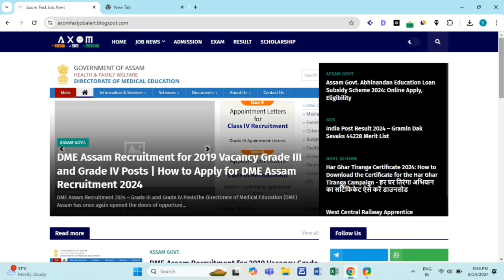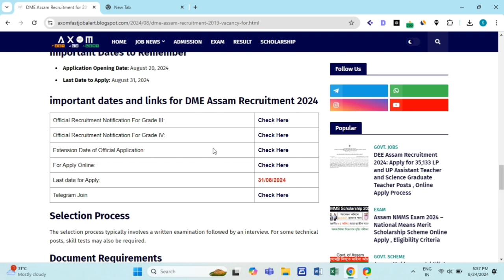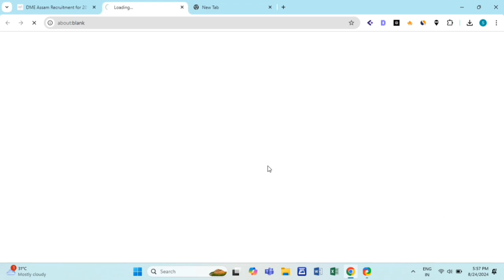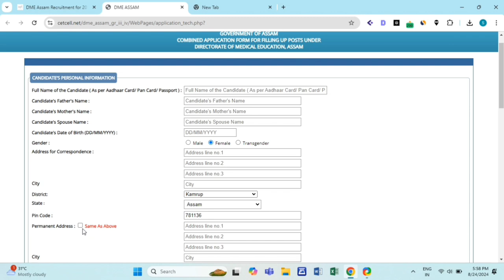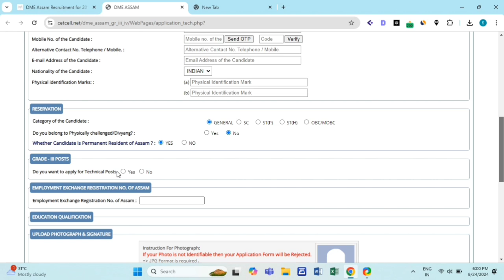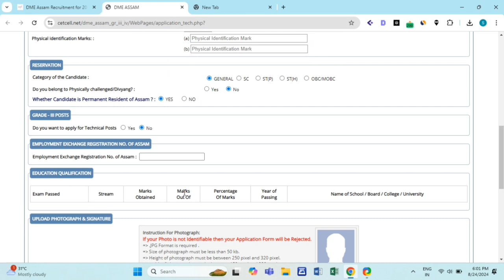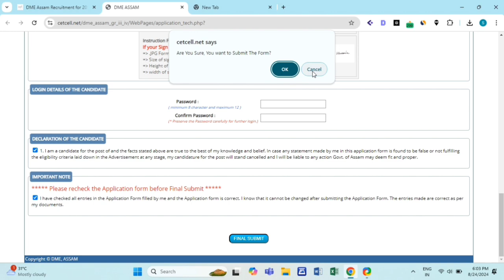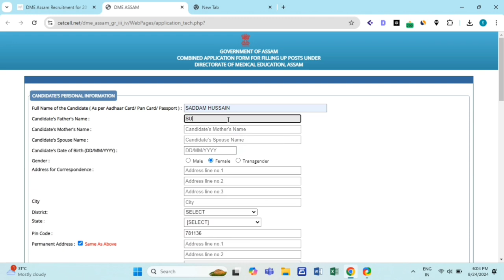DME Assam New Vacancy Apply Online 2024 | Grade 3 New Vacancy 2024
✴️ DME ASSAM APPLY LINK

📌 HAR GHAR TIRANGA APPLY LINK

📌 Nijut Maina Asoni PDF

📌 WhatsApp Join